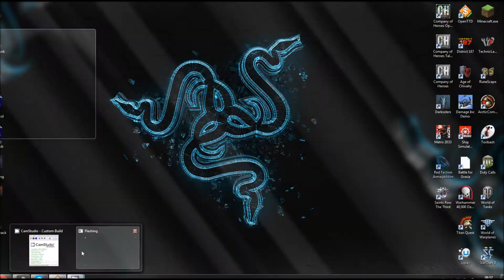Train goes BOOM!!!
Well... that was fun :P